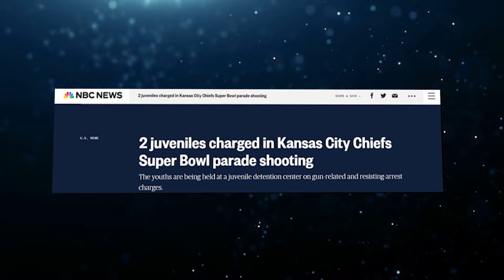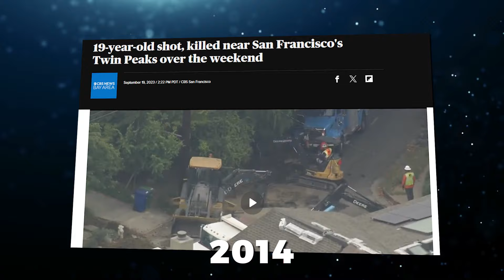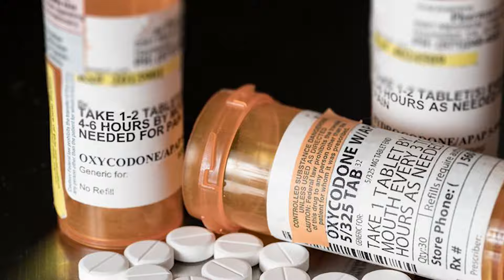Chiefs Super Bowl Parade Shooting: Gun Violence in US sports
🚨 Dive into the darker side of sports history with GameGaze Hub as we unravel the shocking Chiefs’ Super Bowl parade shooting incident, alongside a comprehensive look into the history of violence in US sports. From joyous celebrations to tragic violence, discover the events that have marred the world of athletics and the pressing questions they raise about security, safety, and the broader issue of gun control.

🕒 Chapters:
0:00 - Introduction to the Chiefs’ Super Bowl Parade Shooting
0:19 - The Incident: What Happened?
3:23 - Historical Violence in US Sports
9:14 - Addressing Gun Violence in Sports: Insights & Solutions

💡 Explore the impact of these tragedies on players, fans, and communities, and join us in pondering the solutions to prevent such events in the future.